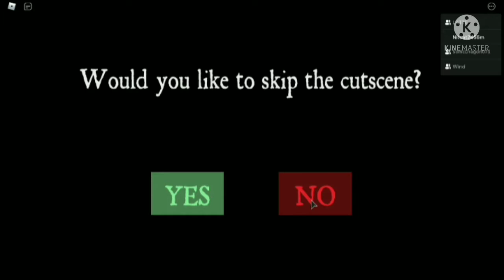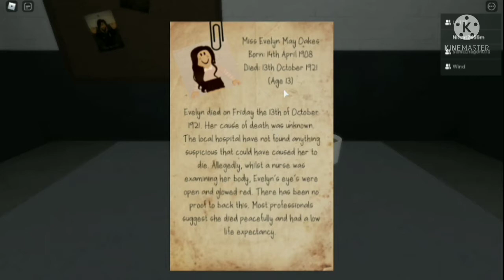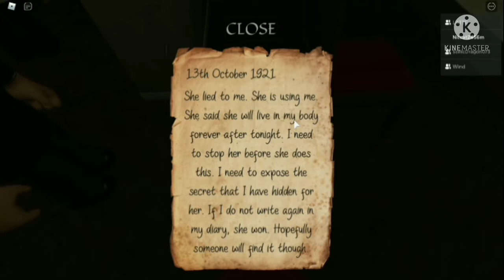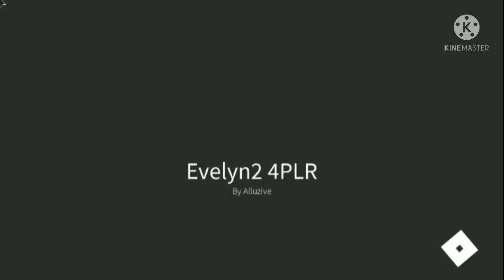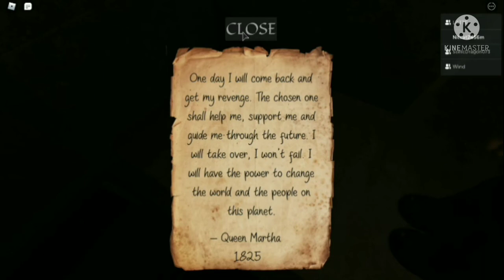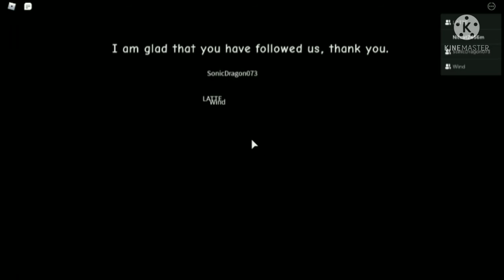Roblox​ play​ map​ Evelyn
00:00 จุดเริ่มต้น c1
13:51 จุดเริ่มต้น c2
32:25 Bad​ end c2
33:50 good endc2